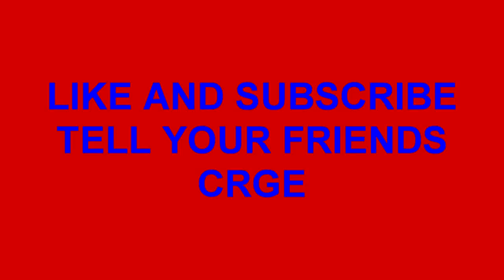CRGE - Amazing Sticks&Stones Commentary **BREAD** Gameplay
Another Video From The CRGE Team
Best Wishes Patrick,Luke,Cormac,Cian (The CRGE Team)